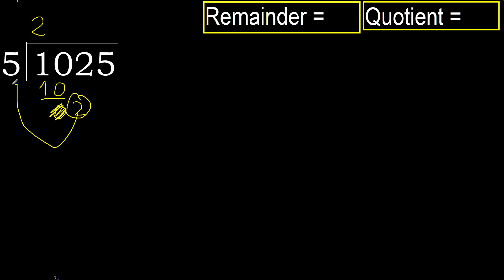Divide 1025 by 5 , remainder . Division with 1 Digit Divisors . How to do